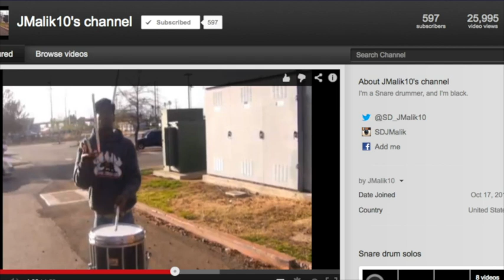A Different Drummer: Jabril Malik Norman by Isidra Person-Lynn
When I attended the 50th birthday party of America's Court Judge Kevin Ross, I learned he combined it with his son who is graduating shortly from Elementary. He also shared the spotlight with the other birthday boy, his cousin from Sacramento, You Tube sensation JMalik10, an expert drum line soon-to-be-member of Prairie View's legendary marching band.  He came, performed and left but I caught up with him for a quick interview.